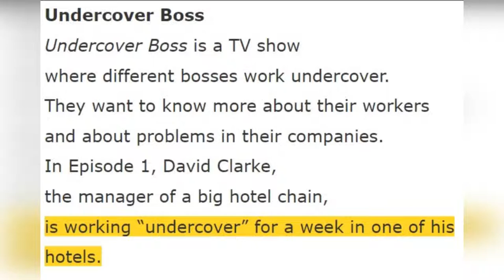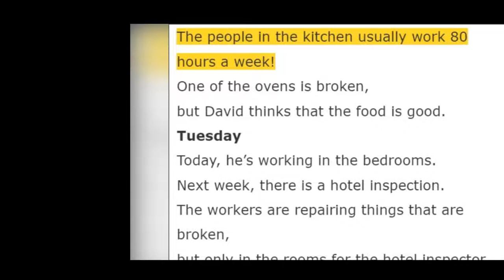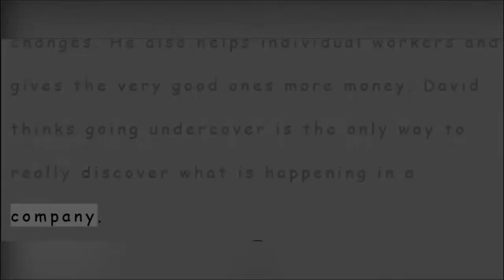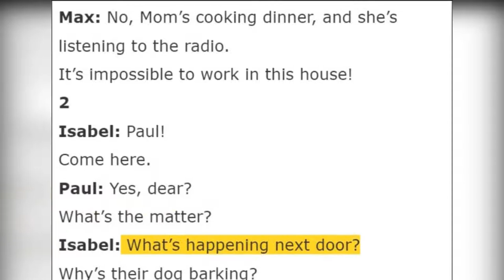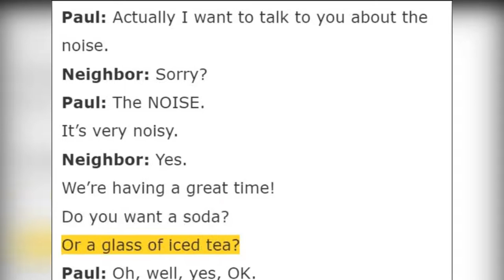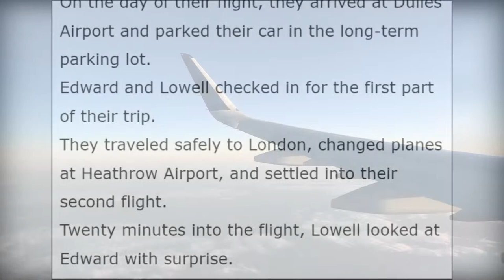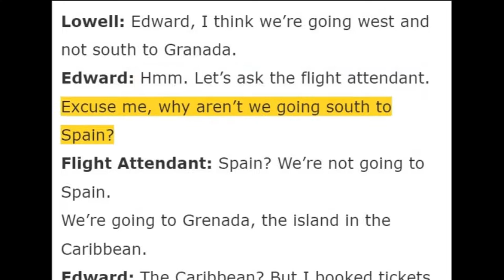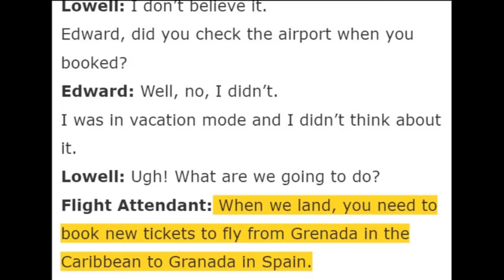INGLÊS com ESTÓRIAS - 3 estórias com legenda em inglês.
Treine INGLÊS com ESTÓRIAS.  3 estórias com legenda em inglês.
📖 São 3 estórias com legenda em inglês.

0:00 - 1st story - Working Undercover
2:40 - 2nd story - A quiet life
7:19 - 3rd story - Wrong name, wrong place